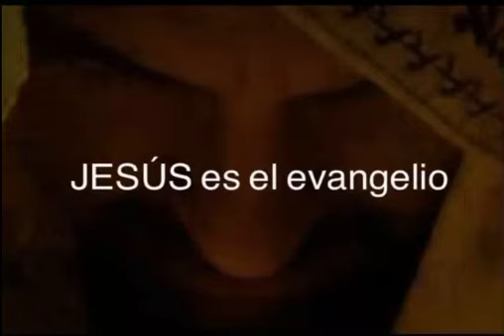31 dicembre 2023